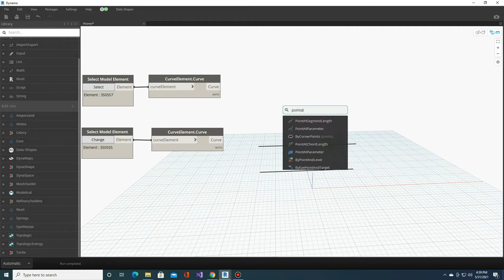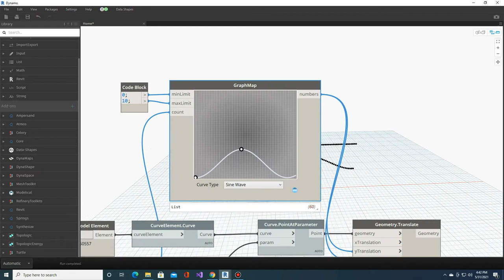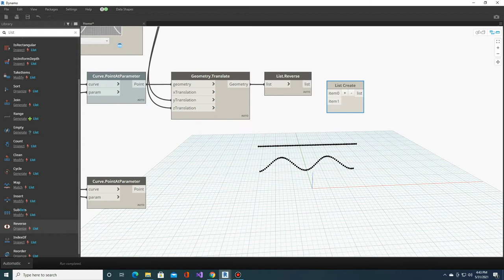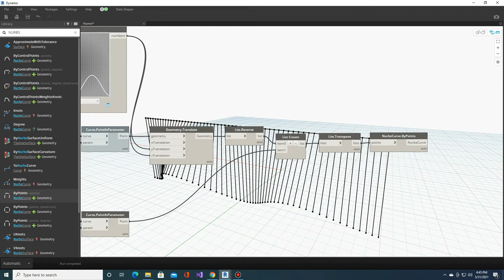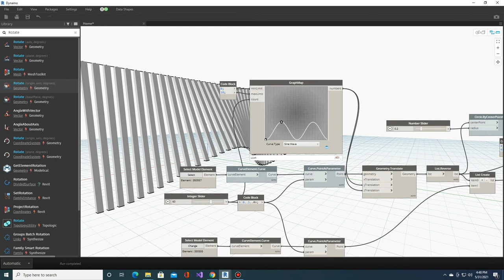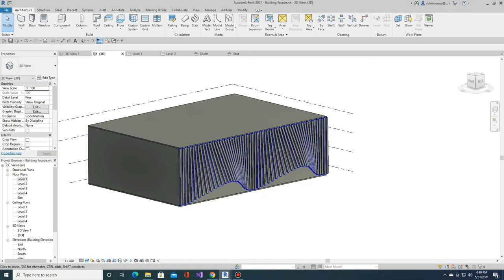Modern façade Office Block in Dynamo for Revit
In todays project we will be creating a façade on an office block which will be Sinusoidal in nature.

Dynamo Packages used:
Celery package for Dynamo